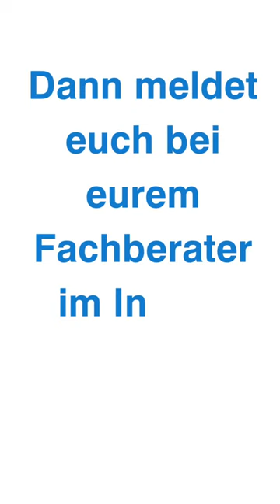Strato-Mobil IV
Strato-Mobil IV im Action-Modus! 💪 Entfernt spielend Lino Belag und Teppich mit optimaler Gewichtsverteilung und bis zu 23m/min. Geschwindigkeit.

✅ Kraftvoller Motor + Hydraulik-Direktantrieb = unschlagbare Abtragsleistung!

✅ Vorwärts, rückwärts, einstellbare Geschwindigkeit - passt sich jeder Arbeitsumgebung an!

Mehr Insights gefällig? Kommentiert einfach unter dem Beitrag!